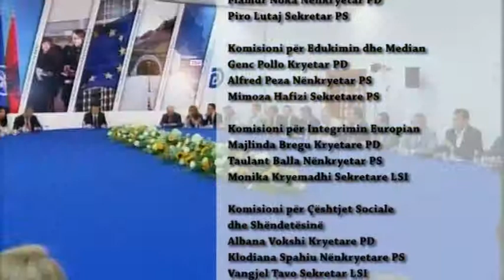Komisionet parlamentare drejt miratimit.Partitë dorëzojnë emrat që do të konstituohen ditën e enjte